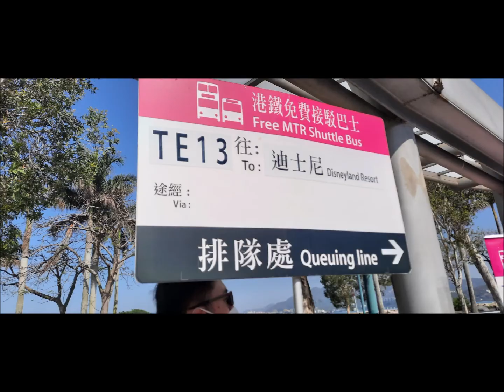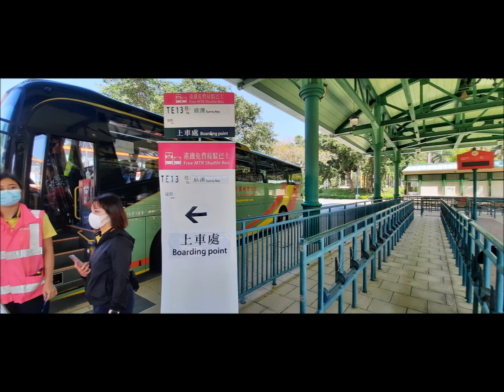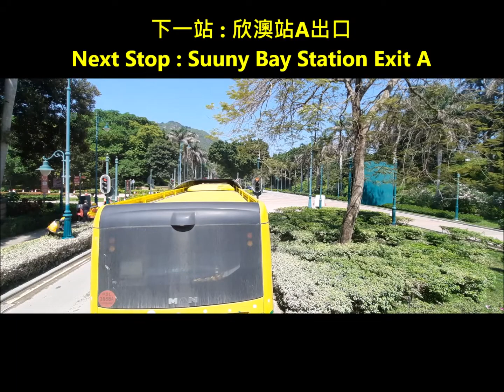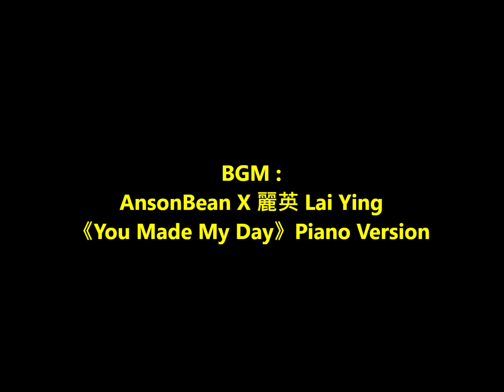港鐵巴士 MTRB TE13線 (欣澳站 Sunny Bay Station →← 迪士尼樂園 Disneyland Resort--縮時行車片 Timeslape Video)